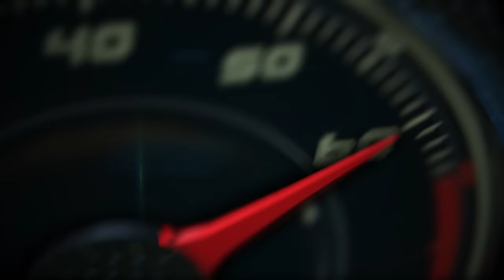2016 Volkswagen Beetle Dune 1st. look driving around Las Vegas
Volkswagen of America, Inc. announced the production version of the 2016 Beetle Dune, which will go on sale early 2016.

Inspired by classic Baja Bugs, the vehicle will enter the Beetle family as a new trim, offering a rugged addition to the rest of the model lineup.

Overall, the Beetle Dune has a more aggressive appearance than the rest of the Beetle range, thanks to the fitment of new front and rear fascias and pronounced black wheelarch extensions that flow into the bumpers.

Additionally, the Dune’s raised ride height of 0.4 inches and track that is 0.6 inches wider give it a more rugged stance.